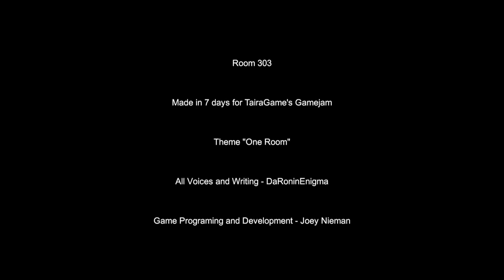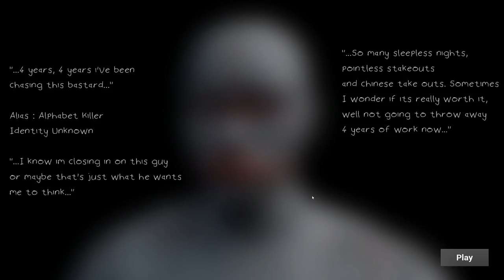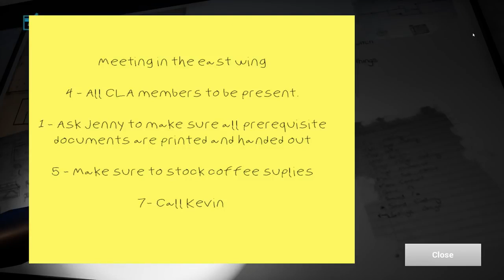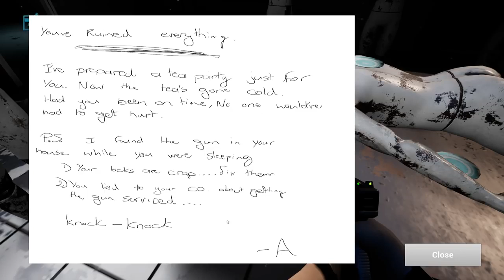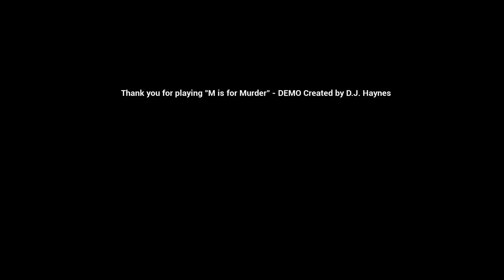2019 THREE H0RROR GAMES TO SPOOP YOU Minx,2LP